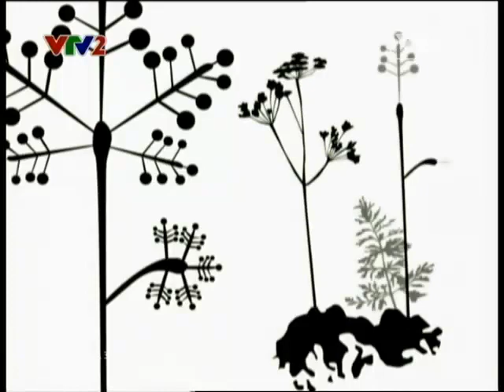Nghệ thuật làm vườn - Lâu đài Ainay le Vieil (tỉnh Cher) & Lâu đài Champ de Bataille (tỉnh Eure)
KPTG | Nghệ thuật làm vườn - Lâu đài Ainay le Vieil (tỉnh Cher) & Lâu đài Champ de Bataille (tỉnh Eure)